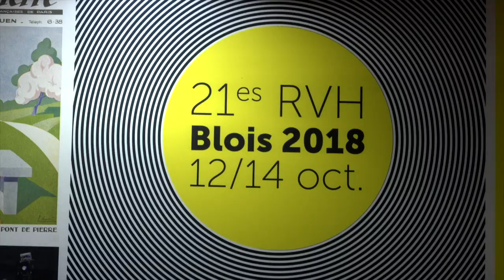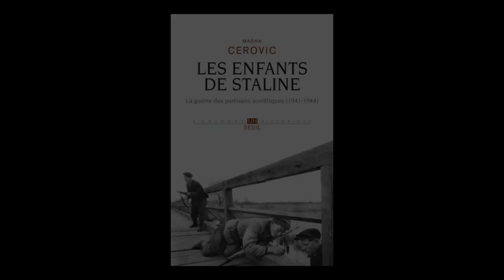Masha Cerovic - Les enfants de Staline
Masha Cerovic vous présente son ouvrage "Les enfants de Staline Seuil" aux éditions Seuil.